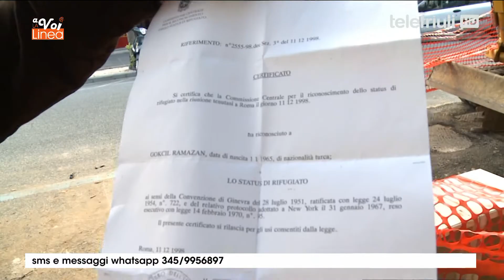A Voi la Linea - 29 Aprile 2019